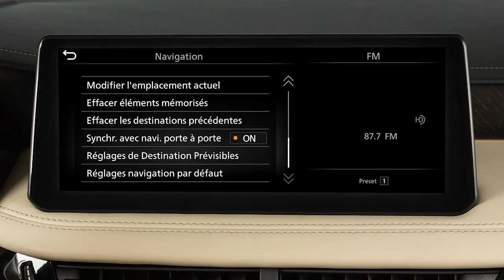2023 INFINITI QX80 - Réglages de navigation (le cas échéant)